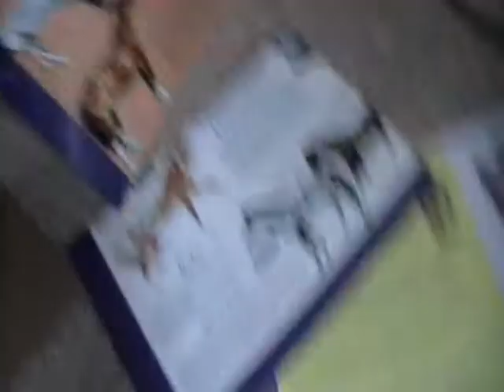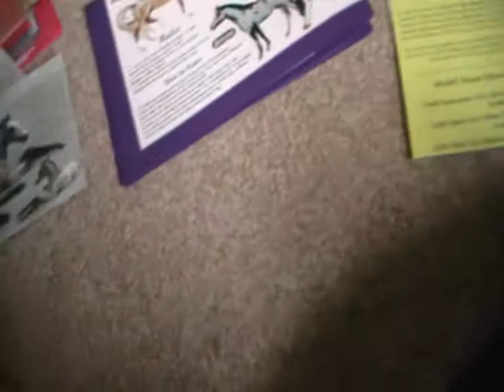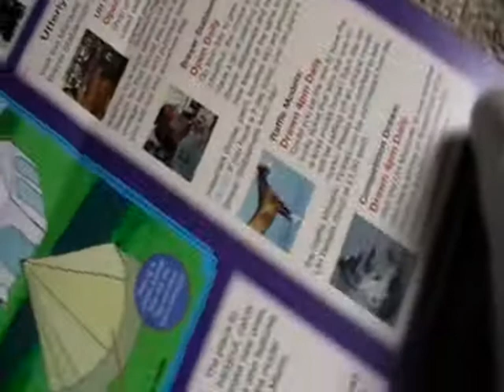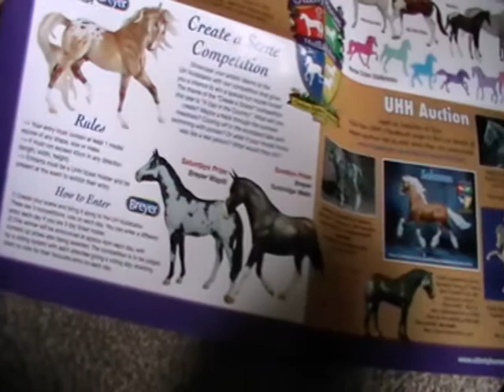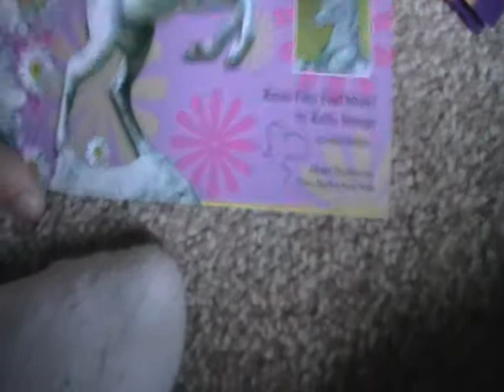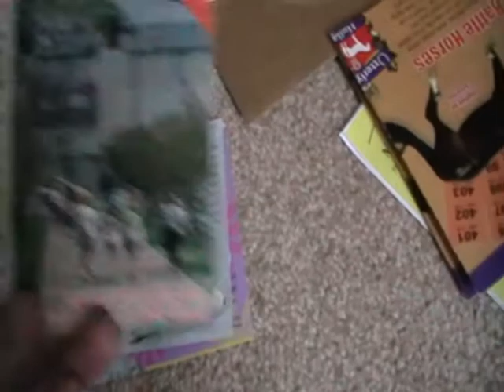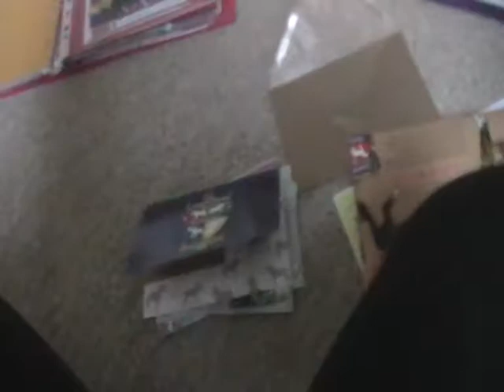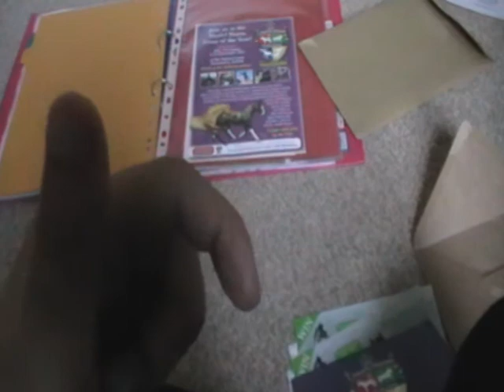UHH!!!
I am sooo excited!!!